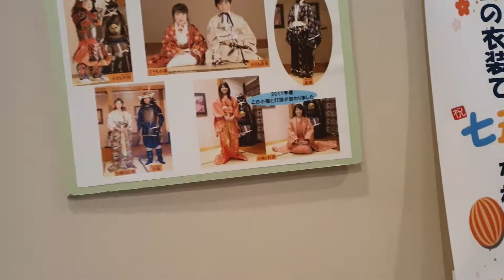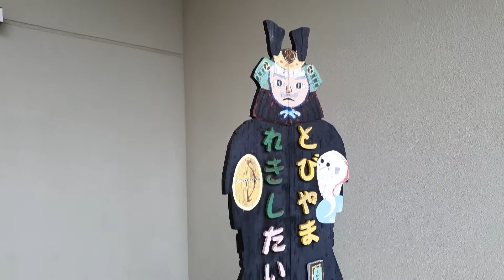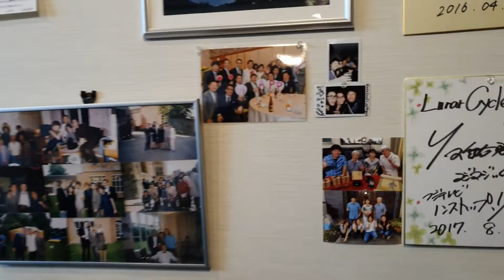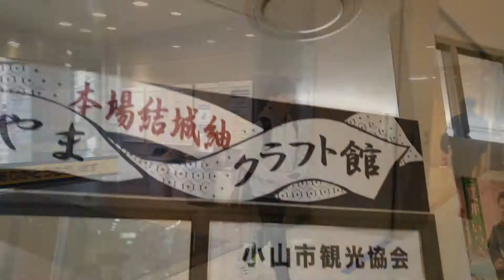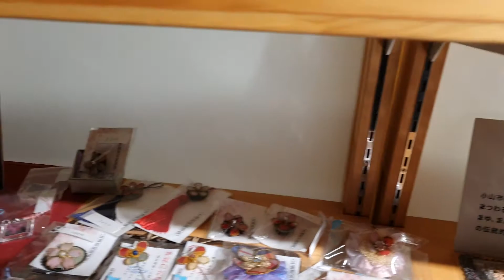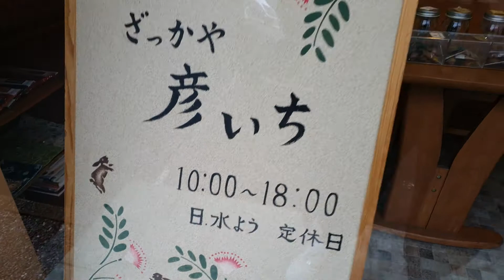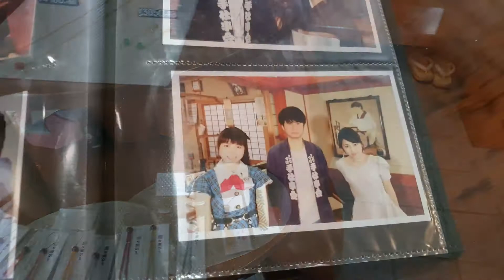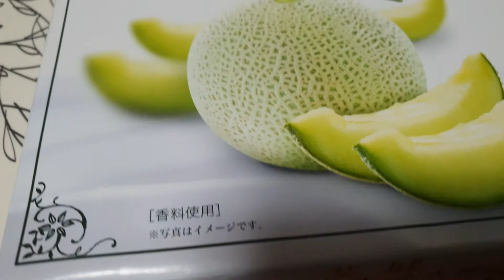2019년 토치기 혼다히토미 성지순례 여행 part4 2019年 栃木 本田仁美 聖地巡礼の旅part4